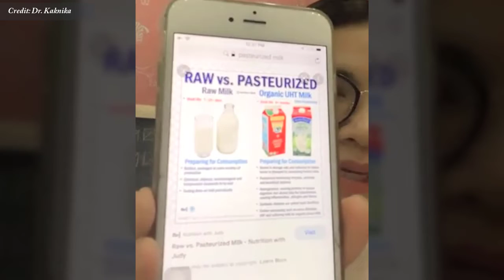របៀបជ្រើសរើសទឹកដោះគោអោយកូន , choose milk for baby​ Dr. Kaknika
In this video we want to show you about របៀបជ្រើសរើសទឹកដោះគោអោយកូន , choose milk for baby​ Dr. Kaknika , SUCCESS REVEAL

វេជ្ជបណ្ឌិត កុសល កណិការ គ្រូពេទ្យឯកទេសរោគកុមារ

✮✮✮✮✮ Enjoy!

✡ ABOUT US ✡
.: Why We create SUCCESS REVEAL channel :.
1. To inspire, Motivate, create new entrepreneur
2. Share Business knowledge, Entrepreneurship, Success
3. Free Business Education Online